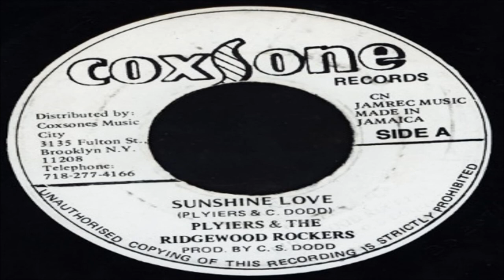Plyers & Ridgewood Rockers-Sunshine Love (Studio One) Jamrec Music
Sunshine Love